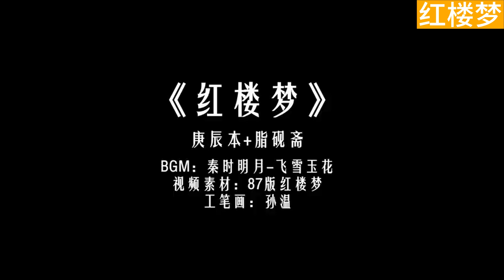爆肝三月！十四万字文案！红楼梦原著内容！八小时全集！ 7 p7：晴雯撕扇 宝玉挨打 原著30-34回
电影最TOP唯一官方频道 CCTV电视剧 追剧小能手 小邓影视 电影大剧院 1905 Movie Theater#经典好剧TV#先锋影音#蜗牛新影视频道#国语好剧大赏#温城鲤#看剧迷Watch CDrama#快看中剧#華語國際獨播 - TV Official
热剧连播 Hot CDrama#中国出色电视剧#中剧连连看 CDrama House#唐閣血色浪漫#勇士剧场 Chinese Drama#Tien Channel#影视剧汇踪#热剧追捧 中文甜剧热播 酷看獨播劇場 - KUKAN Drama Channel
好剧放映室Good Drama#中国电视剧精选 Chinese Drama#网剧独播#熊猫追剧社Panda Drama Channel#阎君说剧#中剧精选 selected chinese dramas#曼丽追剧#追剧指南#追剧365#酷看风暴剧场#老古追剧#滔滔说剧